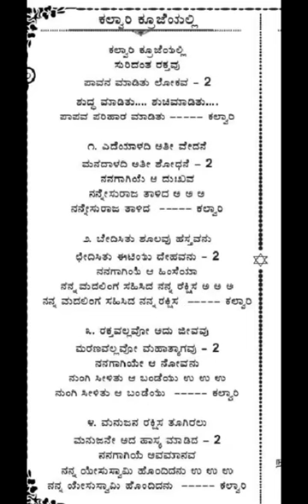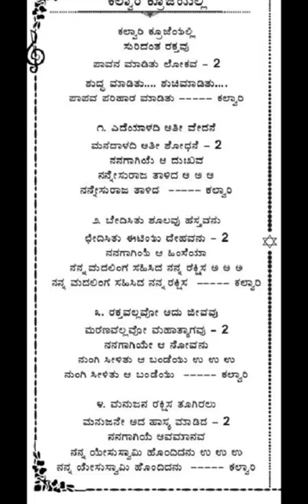Memorial Song Practice 78 & 88 Free Kannada Bible Study - Br Raju - 8867768876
Memorial Song Practice 78 & 88  Free Kannada Bible Study - Br Raju - 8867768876 - Jesus Loves Ministry